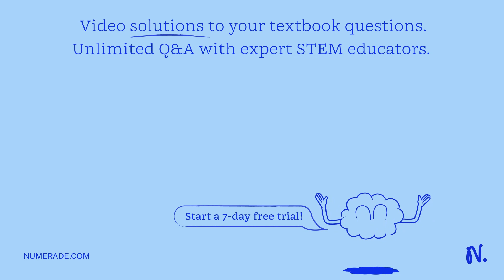Naive T lymphocytes are described by all of these except: a. They recirculate through peripheral ly…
Naive T lymphocytes are described by all of these except: a. They recirculate through peripheral lymphoid organs. b. They leave lymph nodes and enter infected tissues. c. They are not able to kill other cells. d. They are T cells that have not yet been stimulated by antigen. e. They express TCR but do not engage in effector functions.